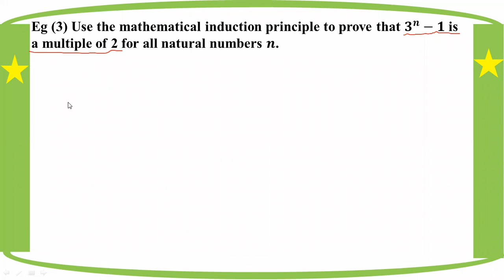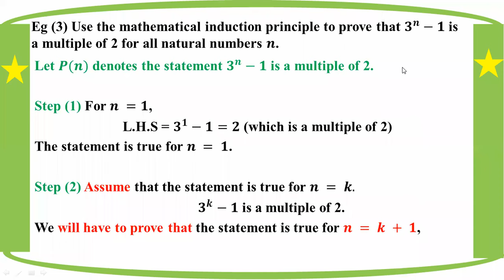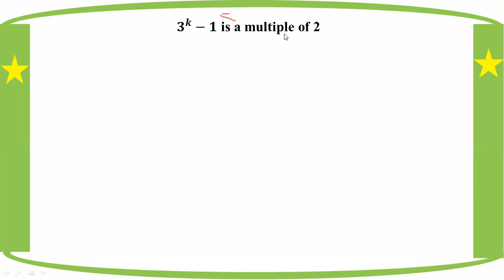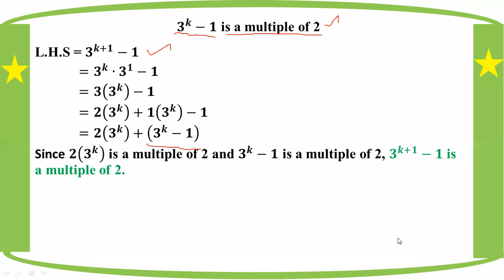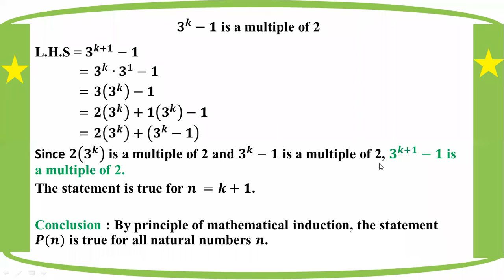# Grade 12 Math (ch 2) Eg - 3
(Part 5)
Chapter 2 Mathematical Induction
Example - 3